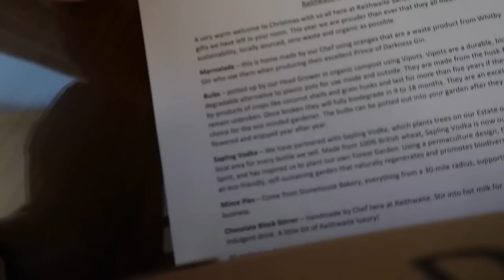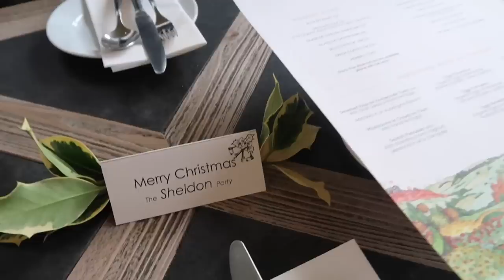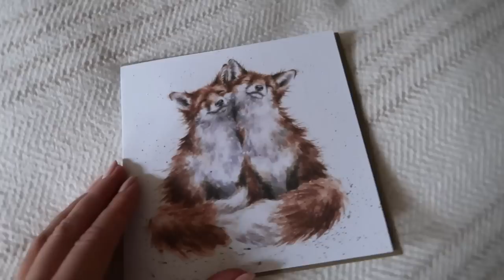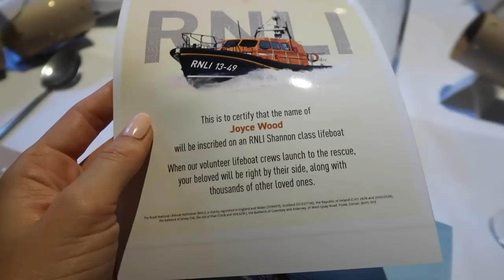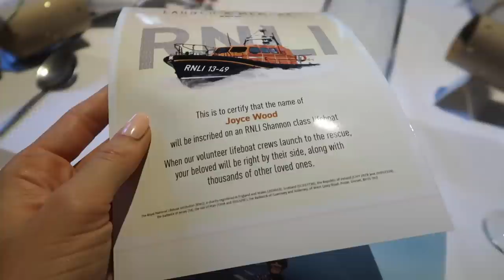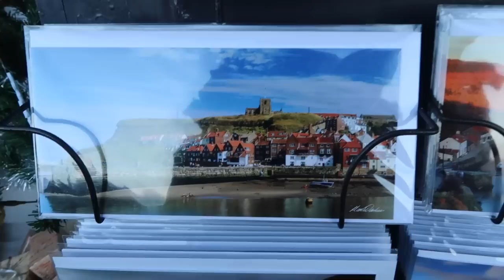Christmas Day Vlog - A Very Different Christmas - First Time We've Done This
Christmas day vlog! Come and spend Christmas Day and Boxing Day with my family in Whitby, Yorkshire. Hit show more for links to items I mentioned.

Elizabeth Arden eight hour cream

____________________SAY HI_____________________

________________ BEAUTY FAVES_______________